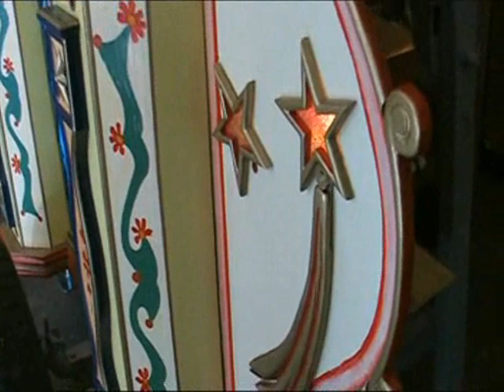BERNARD HOUZET restaure un orgue de foire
orgue 50 touches Jean GIRARDOT ;
restauré et terminé par BERNARD HOUZET